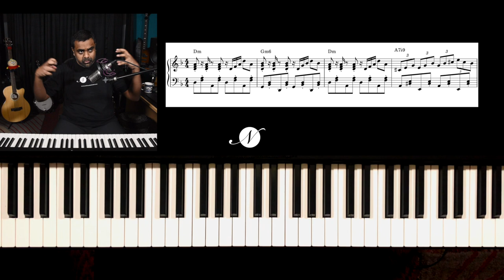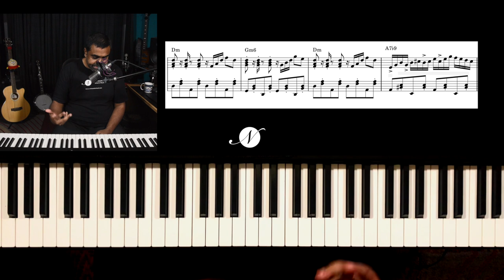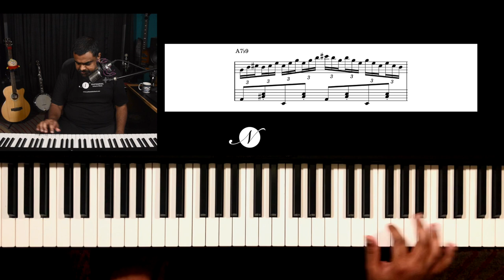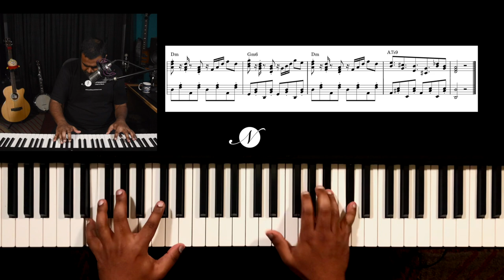The ULTIMATE 🎹 Hand Independence & Inversion Challenge using TRESILLO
Here’s an Advanced Piano exercise that challenges you to practice your hand Independence, chord Inversions, Triplets, Dotted Notes & lots more!

📹 Make sure to record your challenge and tag me @jasonzac

We use 4 cycles of the same chord progression - Dm Gm6 Dm A7b9 with variations